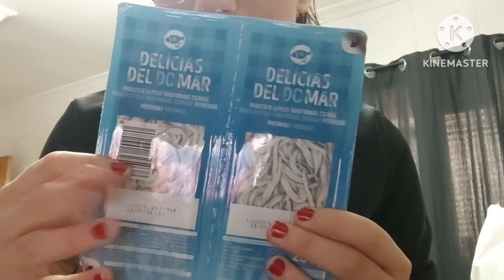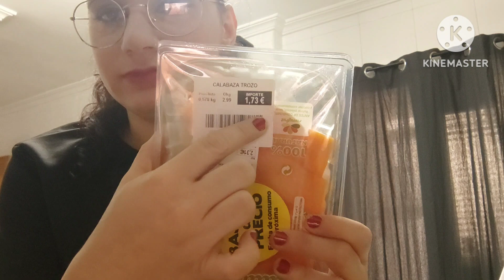Vlog mass 7 , comprita + os contamos como nos ha ido la tarde